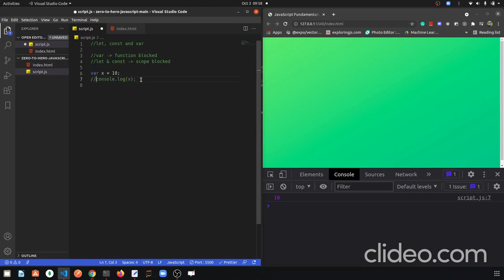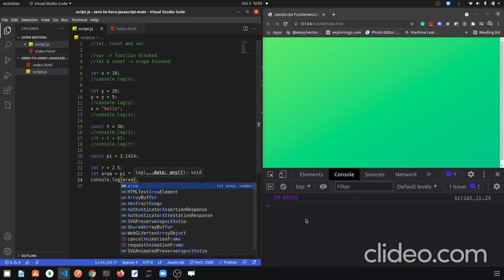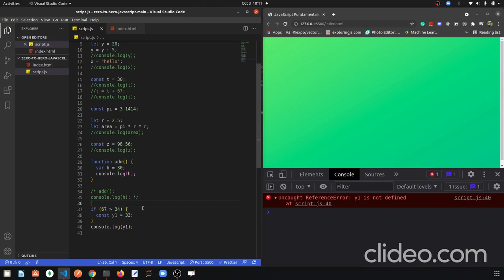JavaScript from Zero to Hero in Hindi || For absolute beginners | Part 7 - let, const & var in JS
JavaScript from Zero to Hero in Hindi || For absolute beginners | Part 1 - Content of the course

JavaScript from Zero to Hero in Hindi || For absolute beginners | Part 4 -Linking an external file